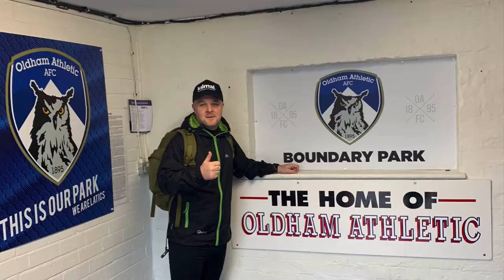Nathan Richardson arrives at the Peninsula Stadium on RATG challenge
Manchester runner Nathan Richardson is attempting to run to all 92 of the UK's football grounds for charity over the coming months. On Tuesday 10 March 2020, he arrived at Salford City's Peninsula Stadium.